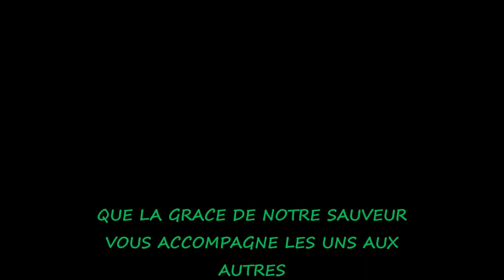EGLISE NENO YA MUNGU CULTE DU 26 01 2020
Je vous présente la prêche du Pasteur Bertin MBAYO sur le commandement que Jésus-Christ nous avait laissé de s'aimer les uns aux autres ainsi que la manière dont les apôtres ont utilisé cette expression dans les rapports entre humains en demeurant fidèle à la pensée du Christ.